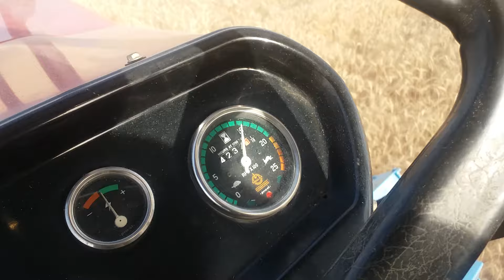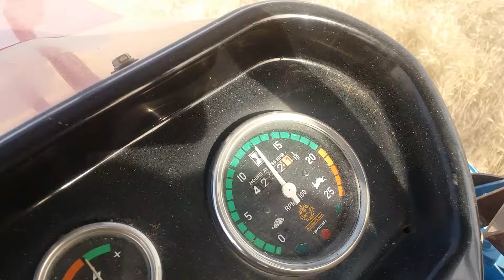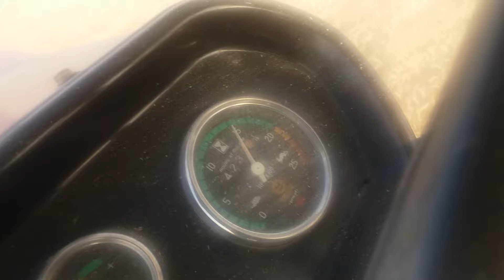PUNNI GRAIN CRUISER GO GREEN पुन्नी ग्रेन क्रुजर गो ग्रीन ( Mini Combine )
Vishavkarma Engg. Works
 Punni Road Tohana( Haryana )
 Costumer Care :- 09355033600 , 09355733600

follow us on below mentioned links and submit your valuable feedback and idea to improve our quality

नीचे दिए गए लिंक्स पर हमें फॉलो करें  और अपने बहुमूल्य सुझाव हमे प्रदान करें ।
ताकी हम अपनी क्वालटी को और भी अच्छा कर सकें ।

                           Punni Tohana